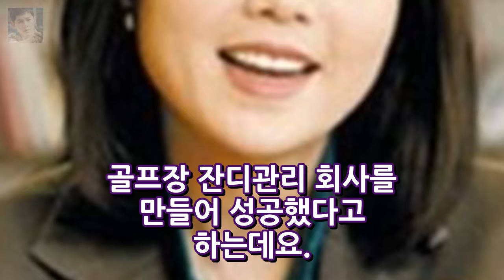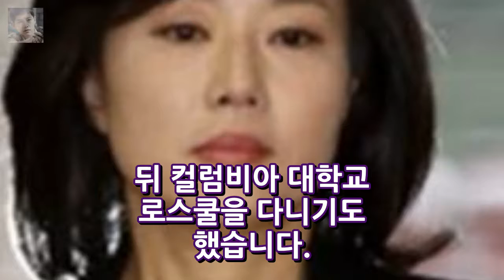조윤선 남편 박성엽 집안 아버지 엔터테인먼트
조윤선 남편 박성엽 집안 아버지 정치인의 길을 걸으며 가장 안타까웠던 것은 정권마다 문화예술에 대해 편가르기식 지원을 하는 모습을 볼 때였다. 정권에 따라 문화예술을 후원하는 주체가 정부냐 민간이냐로 나뉠 수는 있지만 지원받는 객체가 달라지는 것은 옳지 않다. 이 말을 한사람은 놀랍게도 문화예술계 블랙리스트 작성과 관련해 구속된 조윤선 전 문체부장관 인데요.
추자현 중국 드라마 출연료 1억원? 추자연 출연료 추자현 중국인기  엔터테인먼트: